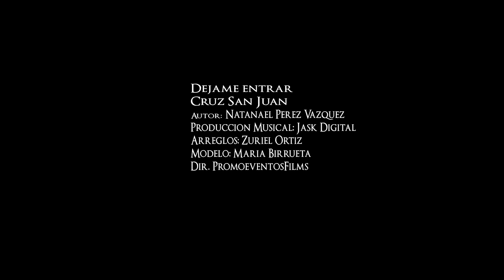Dejame Entrar Cruz San juan Video Oficial 2015